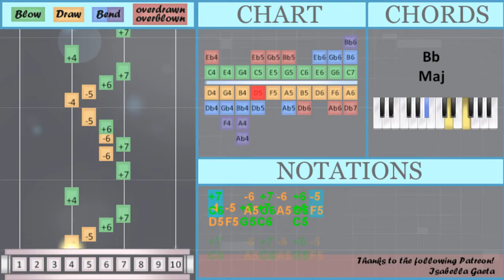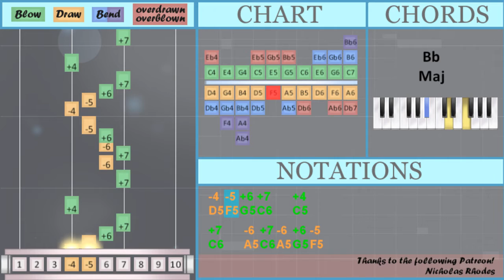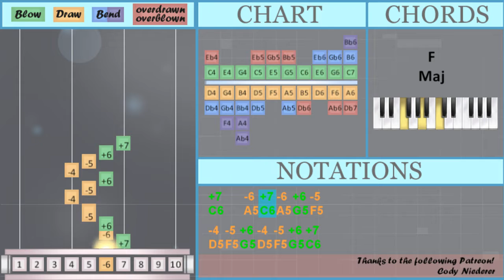How to play Pink Fluffy Unicorns Dancing On Rainbows on Diatonic Harmonica 10 Holes (Tutorial)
Comment and let us know how the videos have helped you. It keeps us going! :)The easiest way to learn how to play Pink Fluffy Unicorns Dancing On Rainbows by Andrew Huang on the diatonic harmonica 10 holes. It's a diatonic harmonica 10 holes tutorial for Pink Fluffy Unicorns Dancing On Rainbows by Andrew Huang.

EasyHarmonicaLesson teaches you to play the your favorite instrument, through easy and simple animation so that you too can learn how to play Pink Fluffy Unicorns Dancing On Rainbows by Andrew Huang on the diatonic harmonica 10 holes easily. A diatonic harmonica 10 holes tutorial with visual animation graphic.

Numbered notation:
+7   -6 +7 -6 +6 -5
-4 -5 +6 +7   +4
-4 -5 +6 +7   +4
-4 -5 +6 +7   +4
-4 -5 +6 +7   +4
-4 -5 +6 +7   +4
-4 -5 +6 +7   +4
-4 -5 +6 +7   +4
-4 -5 +6 -4 -5 +6 +7

Lettered notation:
C6   A5 C6 A5 G5 F5
D5 F5 G5 C6   C5
D5 F5 G5 D5 F5 G5 C6